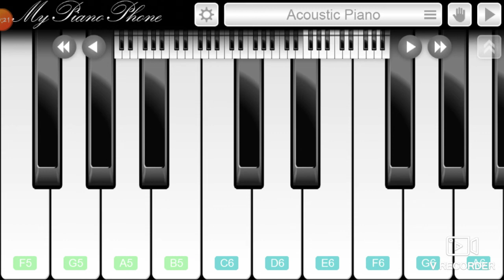《MUDHALVAN ARJUN THEME IN MY PHONE PIANO》🎹